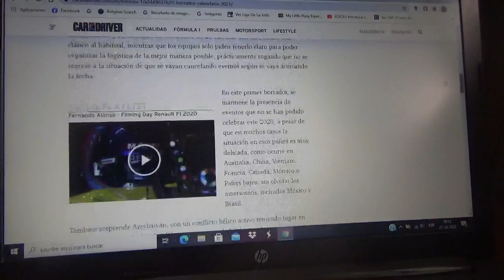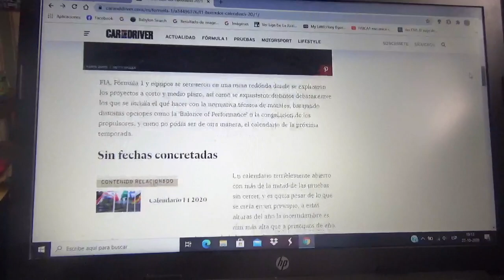Borrador Temporada 2021 de Fórmula 1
Aquí les menciono cuales serían los Grandes Premios del Gran Circo para su campaña del año siguiente